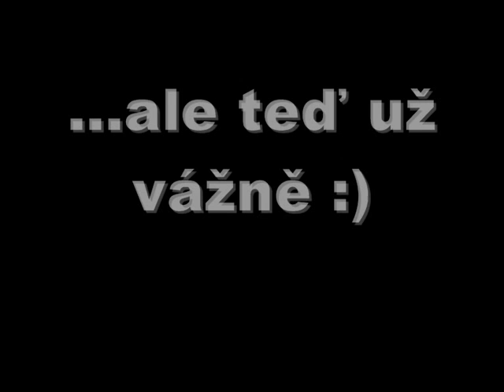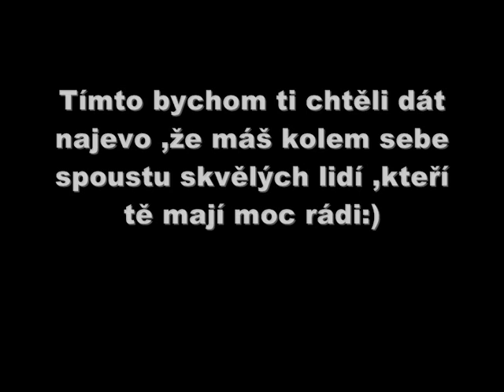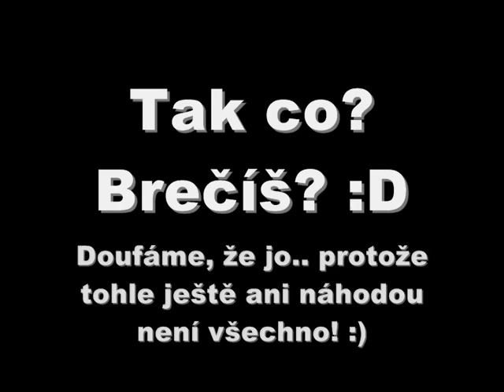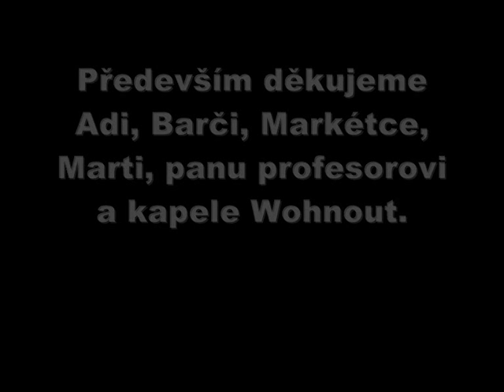tak jsem si pobrečela